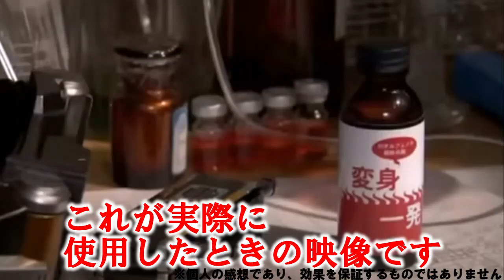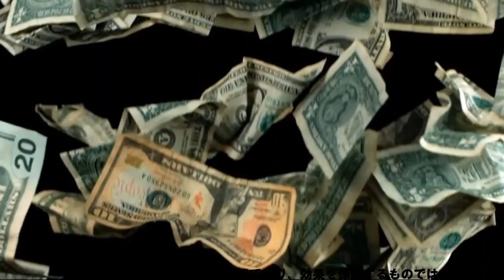【仮面ライダー555】変身一発を飲んで人生が変わりました！【うざい漫画広告風】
うざい漫画広告を飛ばさずに見てた